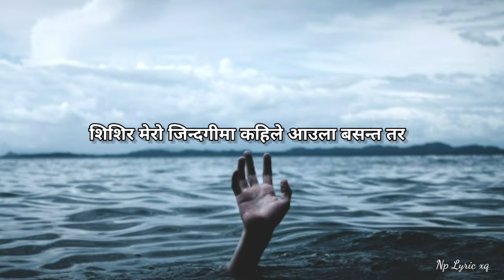Mc Flo - Miss You || सायद महिले चाहे भन्दा बढी माया दिए होला || lyric 2023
Np lyric xq

 [Video Credits]
 Edit: Prem
[Follow  Us In Social Sites:]